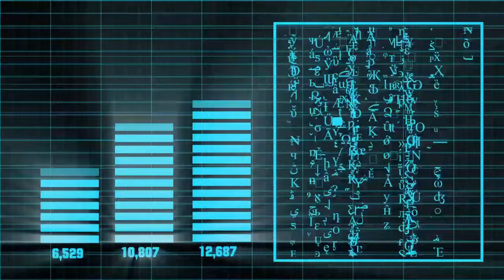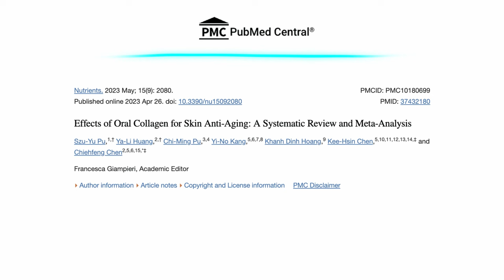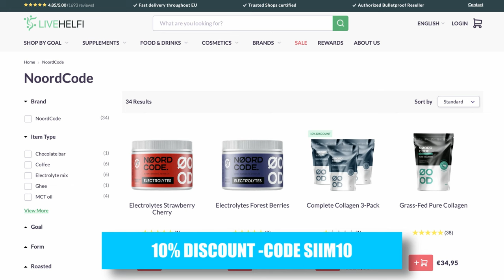Stem Cells, Telomeres, Hyperbaric Oxygen Therapy - Joseph Dituri PhD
Timestamps:
00:53 How Joseph Spent 100 Days Underwater
07:40 What Happened to Joseph Underwater
09:40 NoordCode Collagen Sponsorship
10:40 Did Joseph Lose Weight Because of Hyperbaric
16:30 Maintaining Muscle
19:20 How Does Hyperbaric Oxygen Increase Metabolic Rate
23:40 What Is Hyperbaric Oxygen Therapy
28:34 What is Hyperbaric FDA Approved For
32:01 Hyperbaric Oxygen Therapy and Telomeres
46:55 What to Look for In Hyperbaric Clinics
58:56 Joseph's Plan for a 200-Day Trip